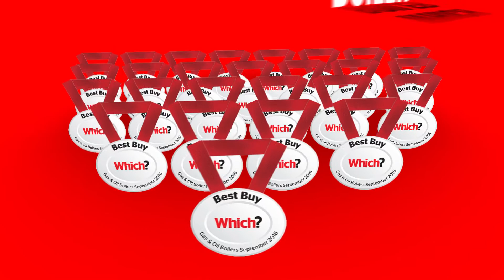Worcester- Who we are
An overview of who we are and what we do at Worcester, Bosch Group.